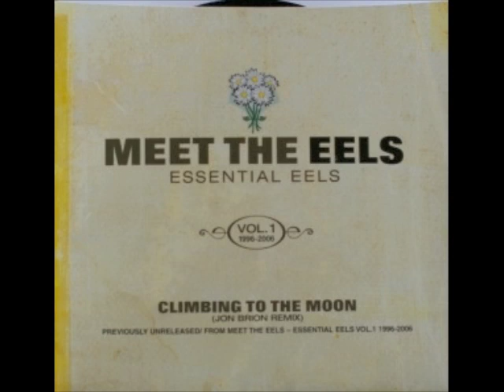EELS - I want to protect you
Lyrics:

Not much of a man
But still i am a man
And you bring out something inside me
A perfect little diamond
A fragile little fire
You're everything good in the world
To me

I want to protect you
I want you to be safe and sound
At night in this world
Such a delicate girl needs someone
To look out for the wolves

I say some stupid shit
Don't mean a word of it
You know i got a lot of love inside me
This world's an ugly place
For such a pretty face
They're comin' at you from all sides
But they gotta get through me

Not many understand
But i'm your biggest fan
The savage fools cannot appreciate
The miracle of you
How could it be true

Fellas, just look at her
(aw...)
We gotta keep an eye out on her behalf
(yeah)